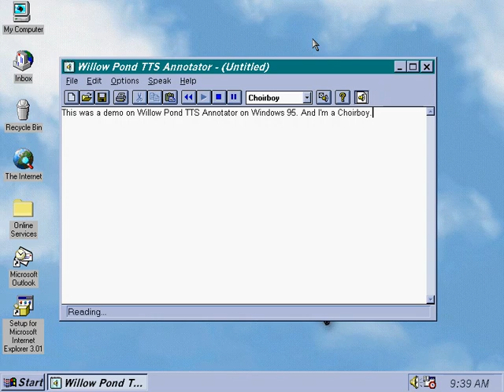Willow Pond TTS Annotator (Softvoice) TTS Voice Demonstration on Windows 95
Still have nothing to say about this filler, but I have downloaded it from this And for this thing was called "wp_tts.exe".

Programs Used:
Bandicam
PCem (PC emulation)